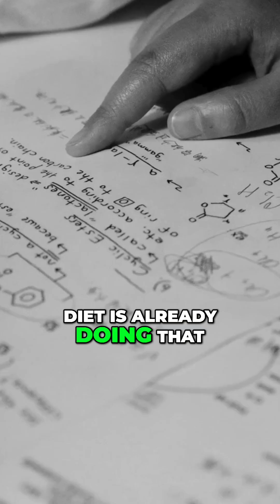Unlocking Vitamin C: Surprising Facts in Meat Consumption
Discover how even small amounts of vitamin C found in meat contribute to our nutritional needs. We delve into the real impact of RDAs on health and chronic disease prevention. Join us to explore the science behind what’s on your plate!